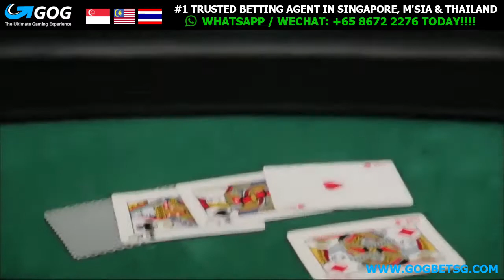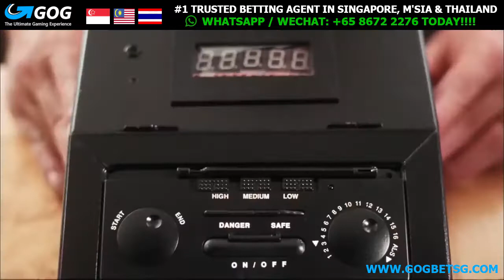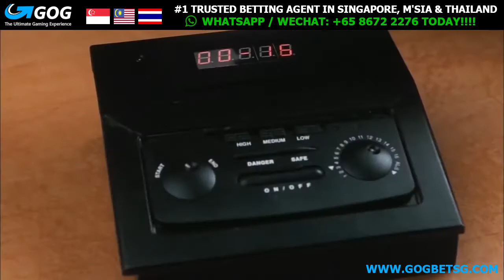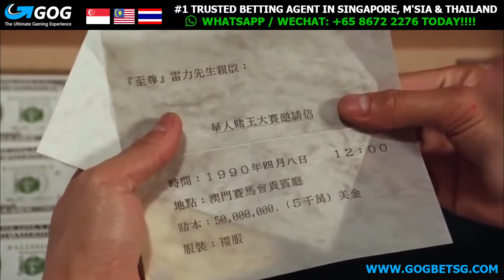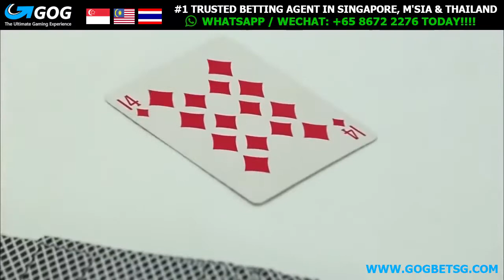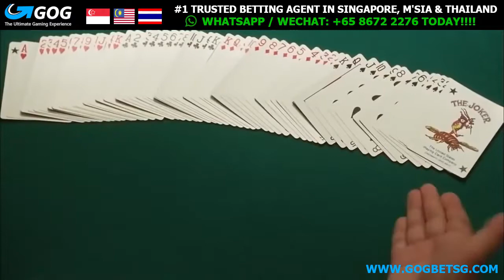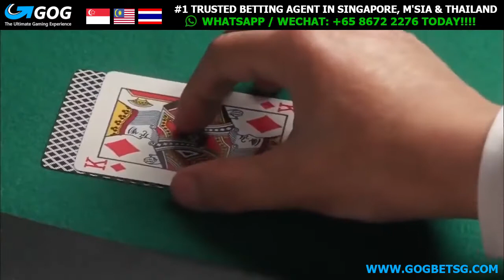至尊計狀元才 No Risk, No Gain 劉德華 陳百祥 李嘉欣 HK by GOGBETSG.COM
No Risk, No Gain is 1990 Hong Kong comedy film directed by Jimmy Heung and Taylor Wong and starring Alan Tam, Andy Lau and Natalis Chan. This film is the second installment of Casino Raiders.